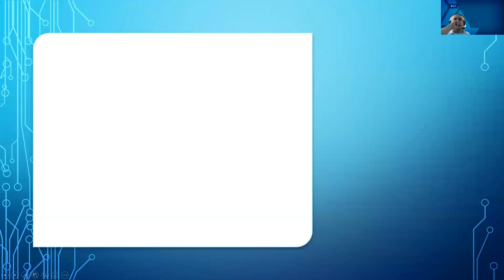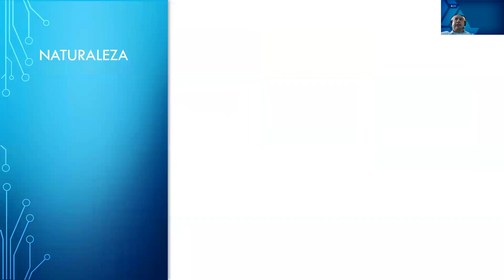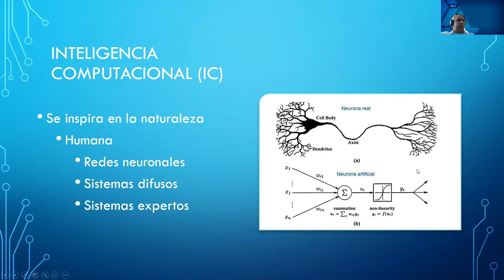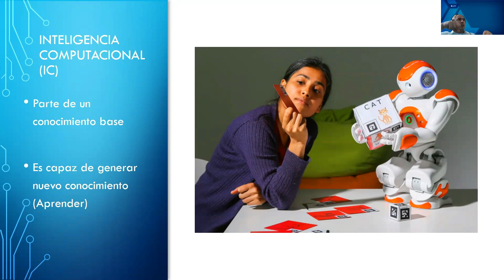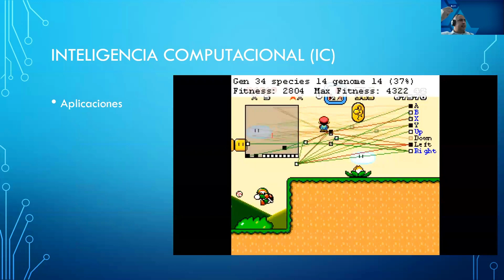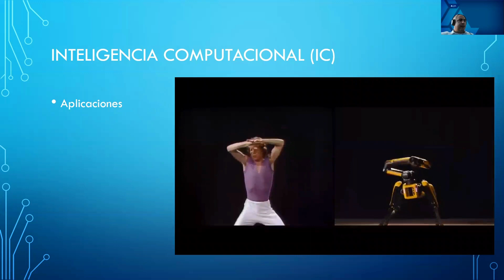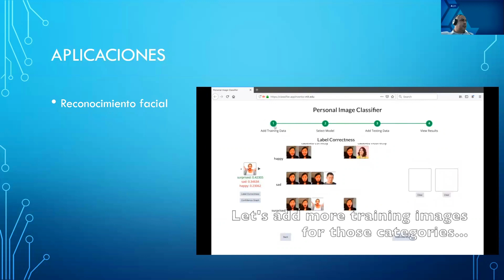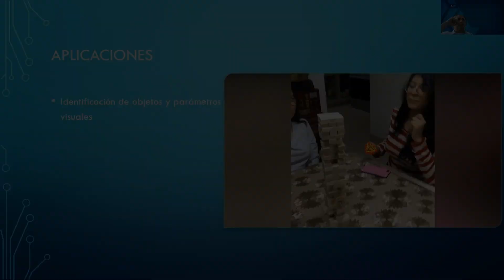Licenciatura en Ingeniería Electrónica: "Inteligencia Computacional"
El Mtro. Alexis Ortiz te platica sobre la inteligencia computacional y cómo forma parte del programa de Ingeniería Electrónica.

En este contexto, te explica cómo la inteligencia computacional puede generar nuevos conocimentos para la solución de problemas y para el desarrollo de procesos más eficientes en diversos ámbitos sociales.